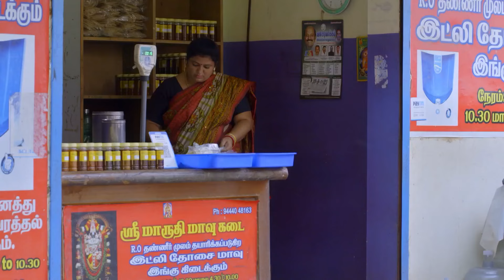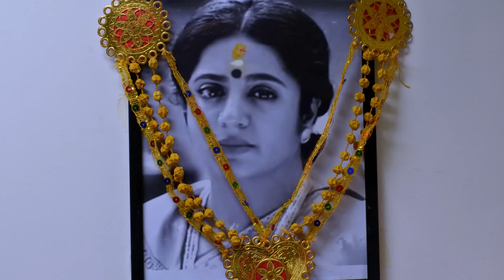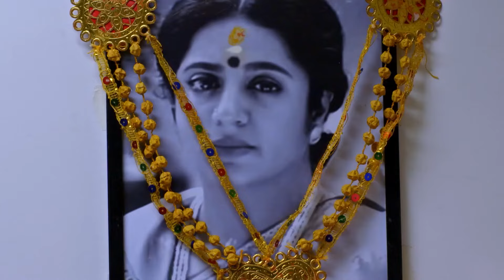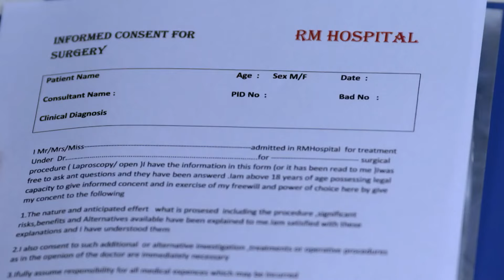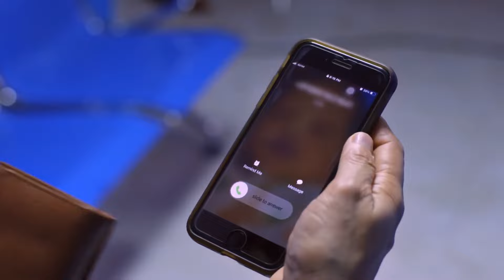Pudhu Pudhu Arthangal - 05-10 July, 2021 - Week In Short - Tamil TV Show - Zee Tamil